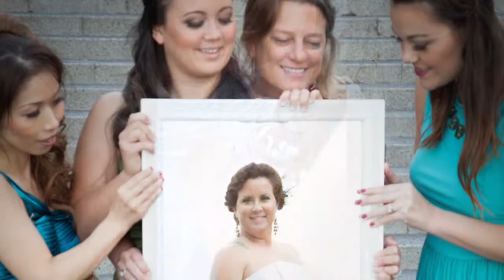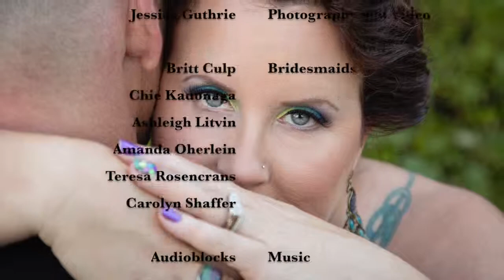Peacock Wedding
Part of the 10weddingsin1day series from Jessica Guthrie Photography